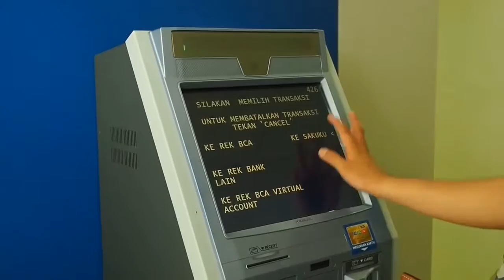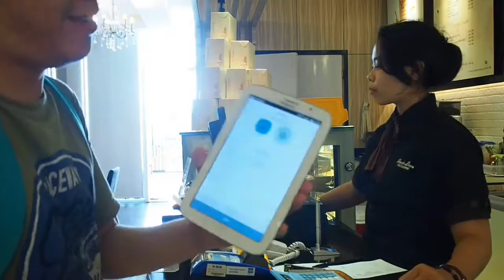Rahasia Hangout Seru Pakai Sakuku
SAKUKU merupakan dompet elektronik yang bisa digunakan untuk transaksi pembayaran dari Bank BCA. Tidak repot dalam penggunaan dan tidak perlu menjadi nasabah BCA juga bisa ikut merasakan manfaat serta keuntungan dari SAKUKU.

Jangan lupa upgrade versi SAKUKU kalian ke SAKUKU PLUS untuk bisa mencoba fitur Split Bill, Transfer, dan Tarik Tunai.

Download aplikasi SAKUKU di Play Store dan App store.